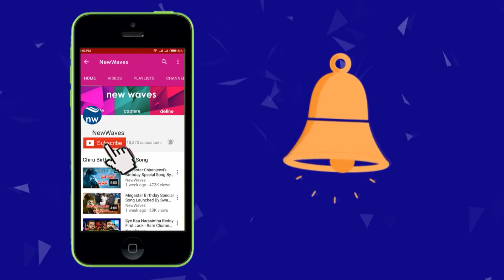ఏపీ లో పొత్తుల లొల్లి | Congress-TDP Party Alliance In AP For 2019 Elections | New Waves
ఏపీ లో పొత్తుల లొల్లి. Congress-TDP Party Alliance In AP For 2019 Elections